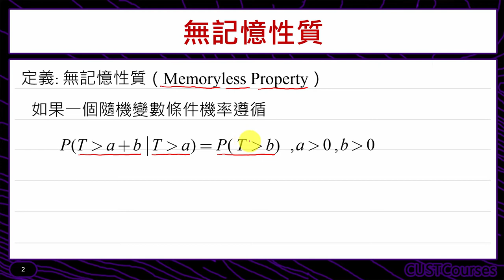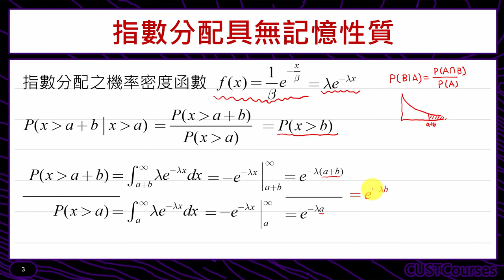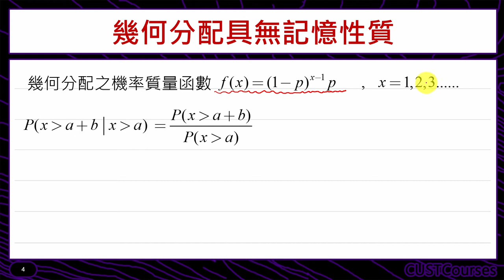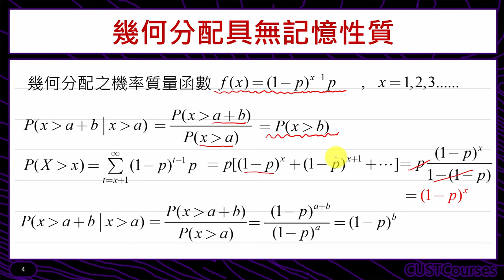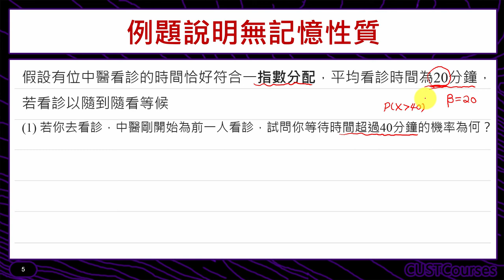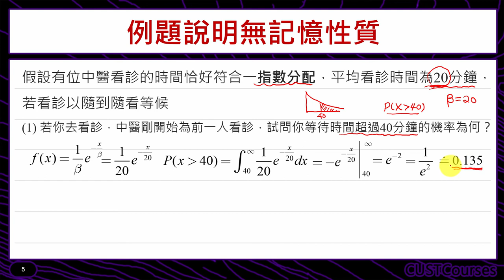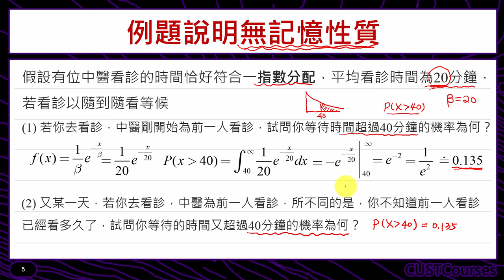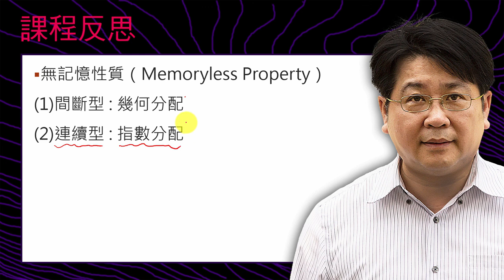無記憶性質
課程簡介：介紹指數分配的無記憶性質
課程難度：■■■□□
適合對象：修過微積分同學
授課教師：李柏堅
製作單位：中華科技大學 遠距教學組
製作人員：林文博